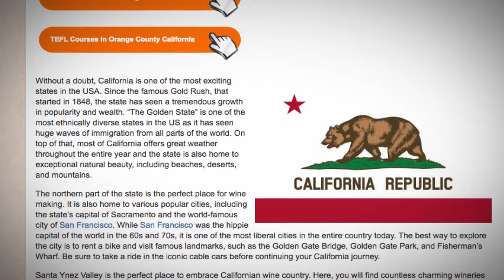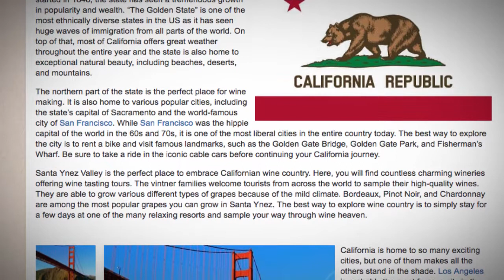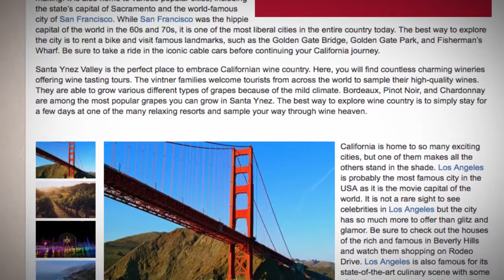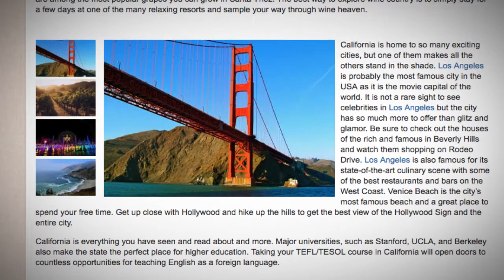TEFL / TESOL Course in California | Teach & Live abroad!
Without a doubt, California is one of the most exciting states in the USA. Since the famous Gold Rush, that started in 1848, the state has seen a tremendous growth in popularity and wealth. “The Golden State” is one of the most ethnically diverse states in the US as it has seen huge waves of immigration from all parts of the world. On top of that, most of California offers great weather throughout the entire year and the state is also home to exceptional natural beauty, including beaches, deserts, and mountains.

The northern part of the state is the perfect place for wine making. It is also home to various popular cities, including the state’s capital of Sacramento and the world-famous city of San Francisco. While San Francisco was the hippie capital of the world in the 60s and 70s, it is one of the most liberal cities in the entire country today. The best way to explore the city is to rent a bike and visit famous landmarks, such as the Golden Gate Bridge, Golden Gate Park, and Fisherman’s Wharf. Be sure to take a ride in the iconic cable cars before continuing your California journey.

Santa Ynez Valley is the perfect place to embrace Californian wine country. Here, you will find countless charming wineries offering wine tasting tours. The vintner families welcome tourists from across the world to sample their high-quality wines. They are able to grow various different types of grapes because of the mild climate. Bordeaux, Pinot Noir, and Chardonnay are among the most popular grapes you can grow in Santa Ynez. The best way to explore wine country is to simply stay for a few days at one of the many relaxing resorts and sample your way through wine heaven.

California is home to so many exciting cities, but one of them makes all the others stand in the shade. Los Angeles is probably the most famous city in the USA as it is the movie capital of the world. It is not a rare sight to see celebrities in Los Angeles but the city has so much more to offer than glitz and glamor. Be sure to check out the houses of the rich and famous in Beverly Hills and watch them shopping on Rodeo Drive. Los Angeles is also famous for its state-of-the-art culinary scene with some of the best restaurants and bars on the West Coast. Venice Beach is the city’s most famous beach and a great place to spend your free time. Get up close with Hollywood and hike up the hills to get the best view of the Hollywood Sign and the entire city.

California is everything you have seen and read about and more. Major universities, such as Stanford, UCLA, and Berkeley also make the state the perfect place for higher education. Taking your TEFL/TESOL course in California will open doors to countless opportunities for teaching English as a foreign language.

Find out more about taking a TEFL course in California